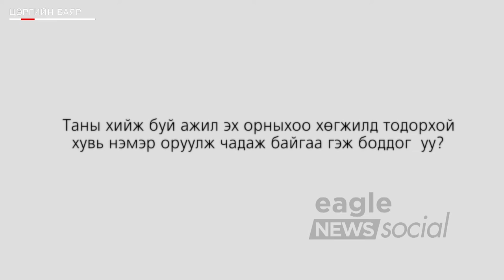Монгол эрчүүдийн ажлыг НЭГ ӨДӨРТ багтаан зураглалаа